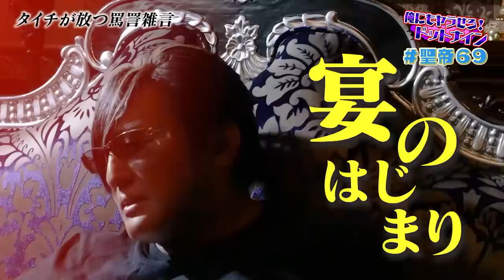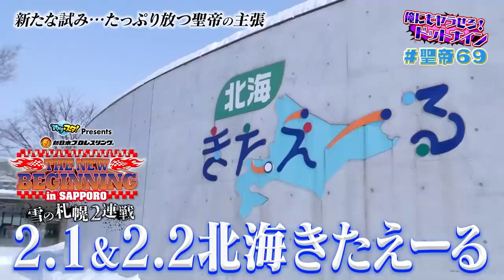タイチプレゼンツ！俺にもヤラせろドットナイン第4章〜毒舌無双！THE NEW BEGINNING 2020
★聖帝タイチの宴...第４章へ突入！
　毒舌無双！THE NEW BEGINNING 2020
★今回は「聖帝の主張」をたっぷり盛り込んだ新たな試み！
　さあ刮目せよ！
★シリーズ特設サイトはコチラ★
ナレーター：バロン山崎